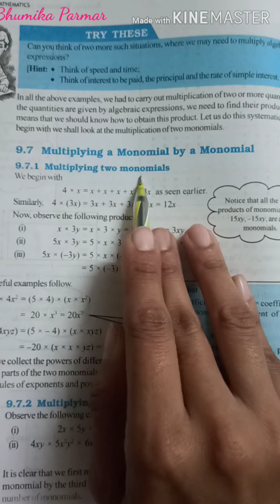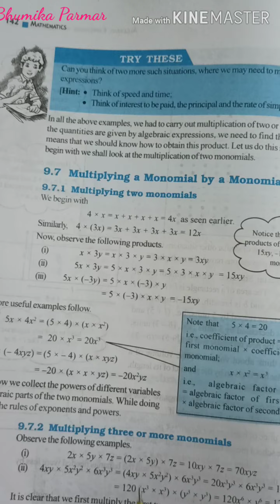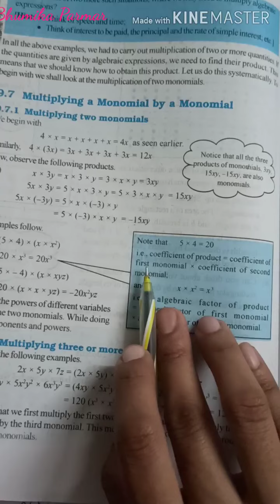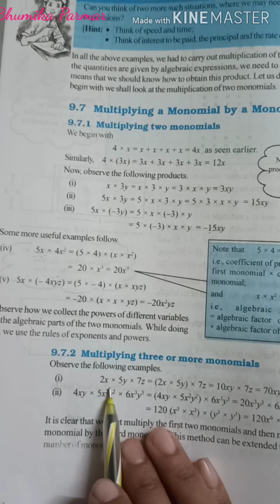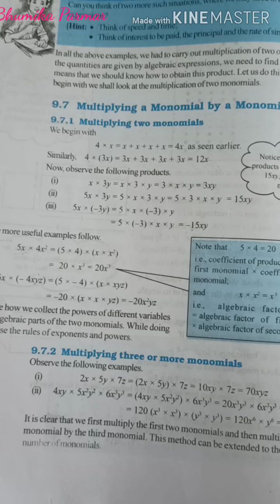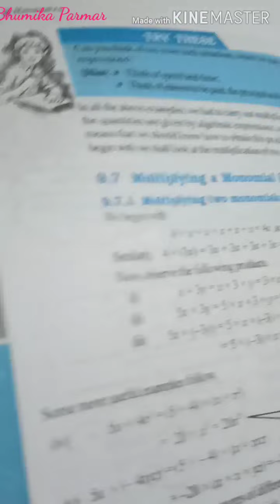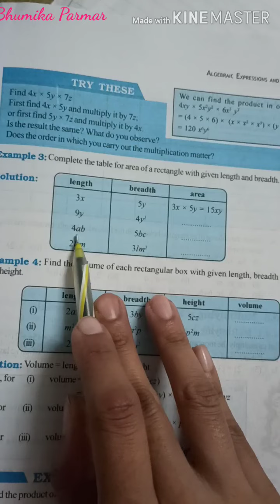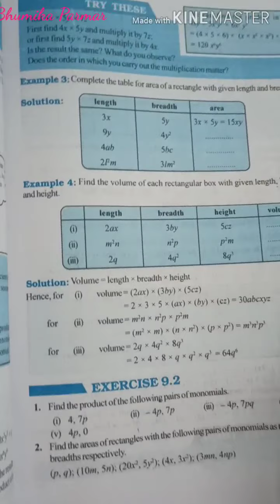Std-8(English medium), Subject:Maths, Topic: Multiplying monomial by monomial by Bhumika Parmar